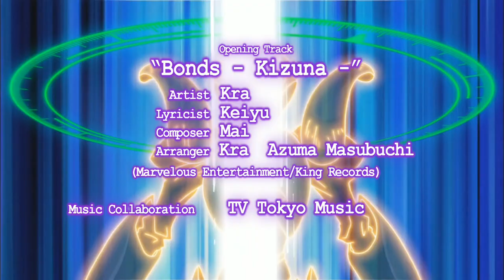Yu-Gi-Oh! 5D's OP 1 "Kizuna" (w. English Credits)